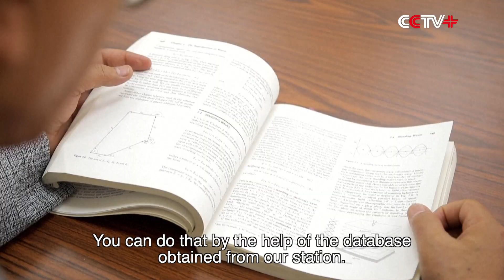China, Egypt Collaborate in Constructing Facility to Monitor Satellites, Space Debris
China and Egypt are strengthening their space cooperation with the construction of the Satellite and Space Debris Monitoring Station.